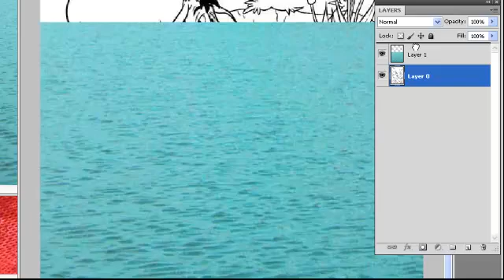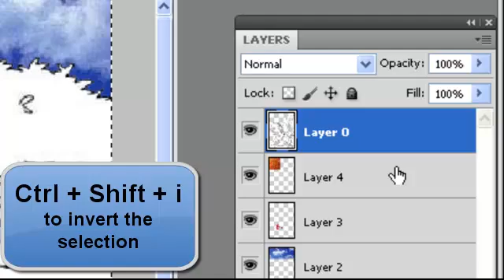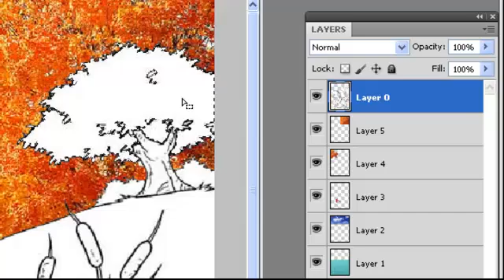winnie the pooh invert selection.mp4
ctrl + shift + I